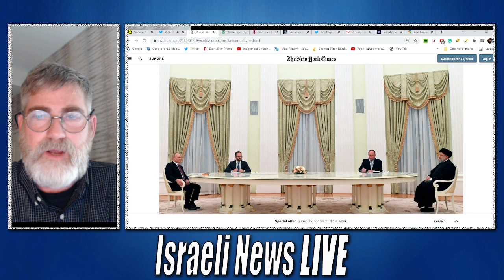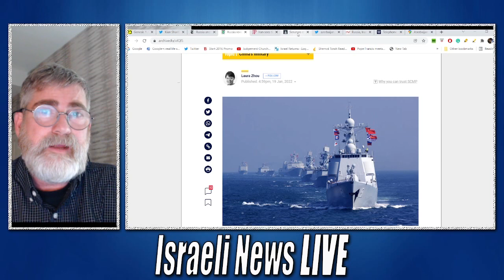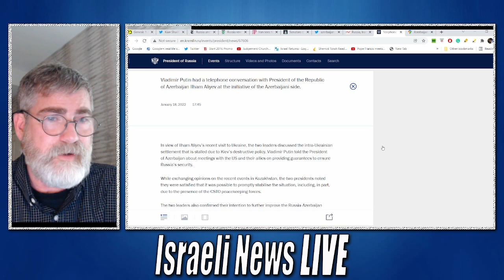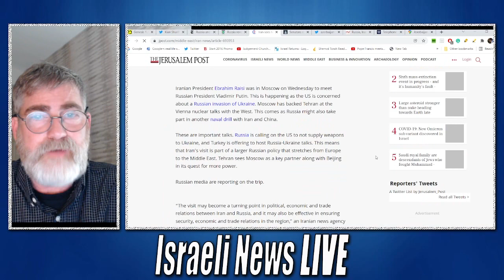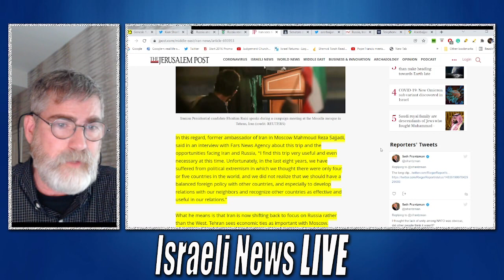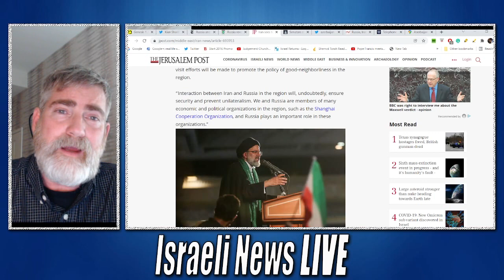Joints Chiefs Meet Tonight Over Russia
Joints Chiefs Meet Tonight Over Russia. The question is what are they meeting about, Ukraine or Russia's growing ties with Iran?
Photo By: Carlos M. Vazquez II